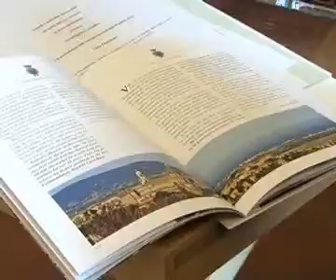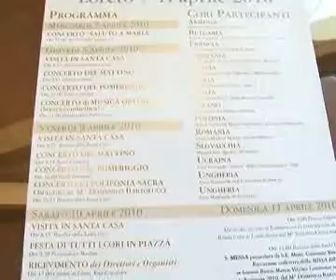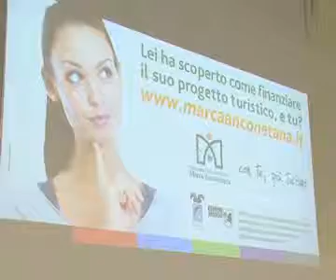TgPro del 02 aprile 2010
TITOLI:

- Al via la cinquantesima edizione della Rassegna internazionale di musica sacra "Virgo Lauretana"

- "Sostegno alla commercializzazione", un bando per co-finanziare progetti che puntano a commercializzare dell'offerta tutistica nel territorio di Ancona

- Nuova sede per l'ufficio Iat di Senigallia

- Stanziati i fondi per la strada che attraversa la Gola della Rossa